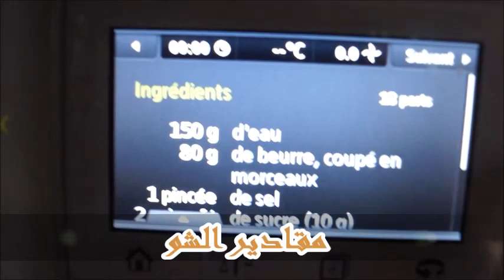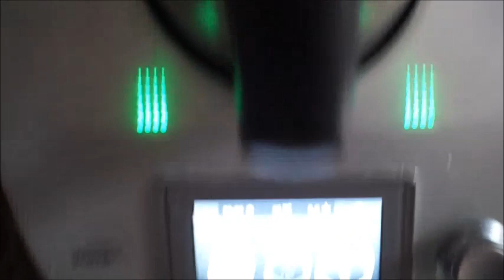شو بالكخاكلان محشو بكريم الكراميل Choux au Craquelin